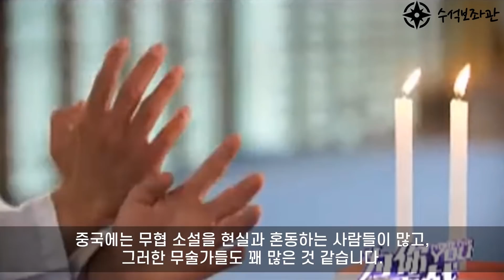중국 쿵푸 마스터와 한국 태권도 시범단의 미국 TV쇼 공연 비교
미국  TV쇼 아메리카 갓 탤런트에 출연한 중국 쿵푸 마스터에 대한 영상과 리틀 K타이거즈의 태권도 공연 영상입니다.

실시간급상승동영상1위,일본불매운동,불매운동 일본반응#해외반응#인기급상승동영상1위